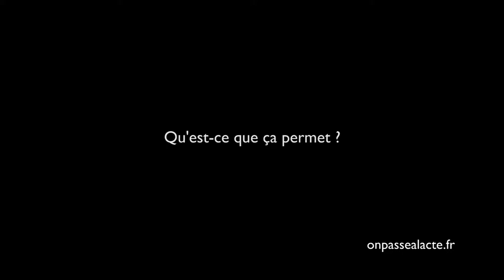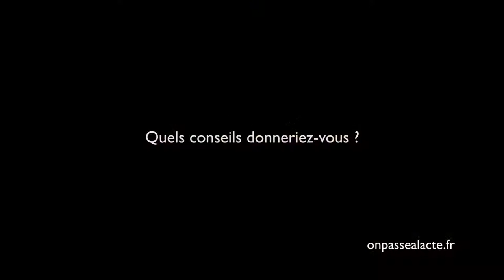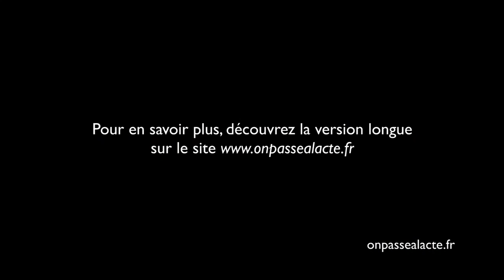Hélène Duclos évalue l'utilité sociale des entreprises (version courte)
Hélène a décidé d'aider les structures de l'ESS à identifier, valoriser et évaluer leur utilité sociale.
Pour Hélène, ne s'intéresser qu'aux critères financiers n'est pas la solution : "Aujourd'hui les critères d'évaluation ne rendent pas compte de toute la diversité des apports de l'économie sociale et solidaire".
Pour participer à la résolution du problème elle a décidé de créer son propre métier : l'évaluation de l'utilité sociale. Il s'agit de permettre aux structures de l'ESS de : "mieux rendre compte de leur activité, mieux expliquer leur projet et redonner du sens !"
En effet, pour Hélène : "Il y a pleins d'apports qu'on ne voit pas (...) si jamais on les voyait, on verrait les choses différemment et ça permettrait de nouvelles initiatives."
Pour ça, elle travaille directement avec les équipes et les bénéficiaires. Ensemble ils redéfinissent l'utilité sociale de leur projet : "C'est une vraie richesse qui sert à tout le monde : c'est important pour moi que ce soit visible".
A terme, Hélène souhaite que la société réalise qu'il y a plus d'enjeux à investir dans l'ESS que dans l'économie classique : "c'est là qu'on va créer de la richesse !".